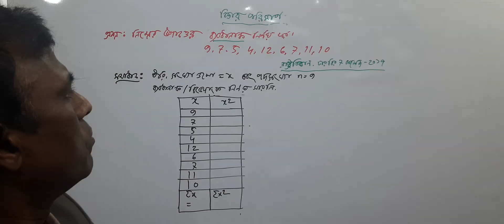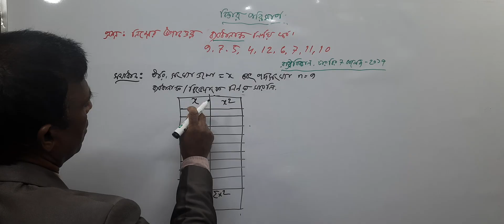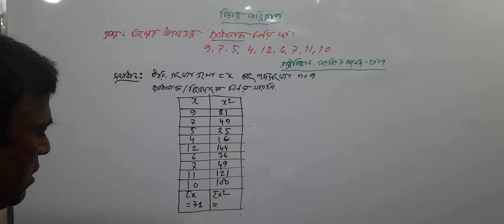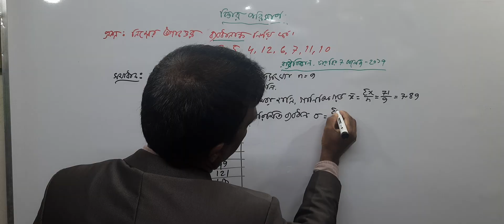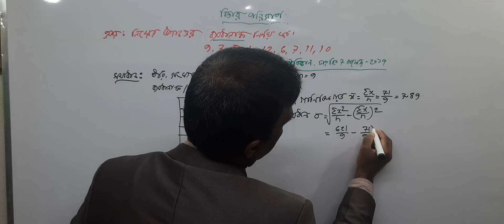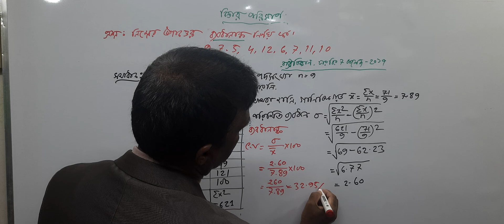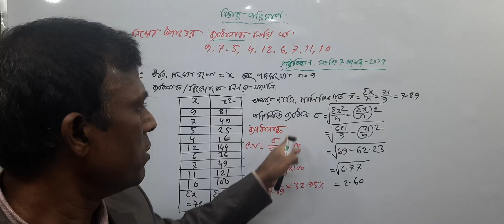PS_Lec_22: ব্যবধানাঙ্ক বা বিভেদাংক ( coefficient of variation) নির্ণয়, সেভেন কলেজ 2017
গড় ব্যবধান নির্ণয়, ঢাবি 7 কলেজ, রাষ্ট্রবিজ্ঞান 2017